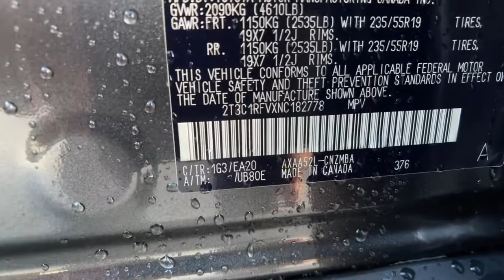2022 TOYOTA RAV4 at Puente Hills Toyota. Servicing Claremont, West Covina, Diamondbar, Rowland Heigh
New 2022 TOYOTA RAV4 available in City of Industry, California at Puente Hills Toyota. Servicing the Claremont, West Covina, Diamondbar, Rowland Heights, Hacienda Heights, La Puente, CA area.